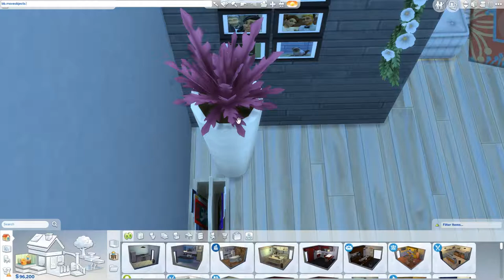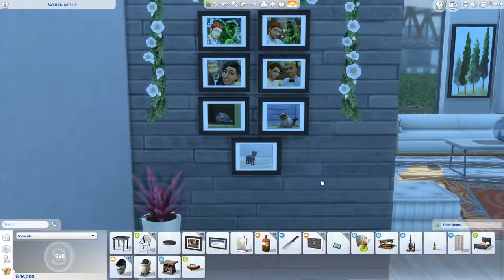The one where we visit the triplets! - Not So Berry S3E35 - The Sims 4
We are closer to the season 4, grey, very soon :) Now to choose is it Lexie or Sage who continues the legacy! Which one you think is better fit? :)